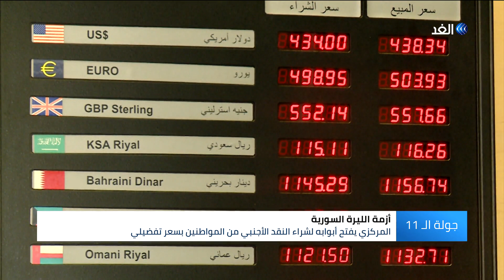لتوحيد العملة الوطنية.. قرارات رسمية ومبادرات أهلية تدعم الليرة السورية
تشهد المدن السورية حملة متكاملة تهدف لدعم الليرة بإجراءات حكومية وقرارات رسمية ومبادرات أهلية، وتخفيض سعر صرف الدولار الاميريكي الذي بدء يتراجع فعليا بعد تجاوزه القيمة الوسطية بمقدار الضعف مؤخرا.

المزيد من التفاصيل تتحدث من دمشق مراسل الغد محمد طوالبة عبر النشرة الإخبارية